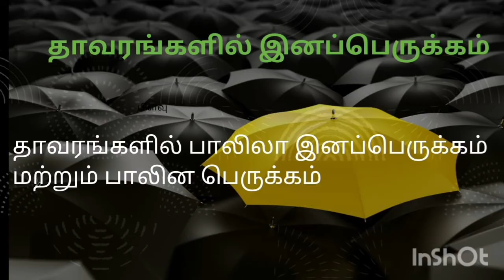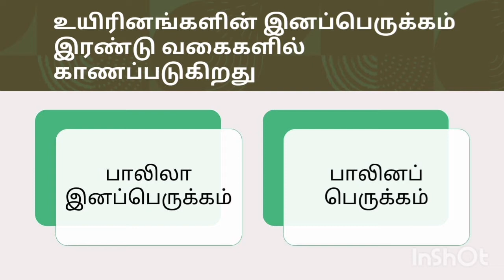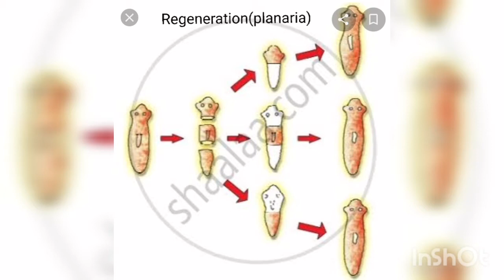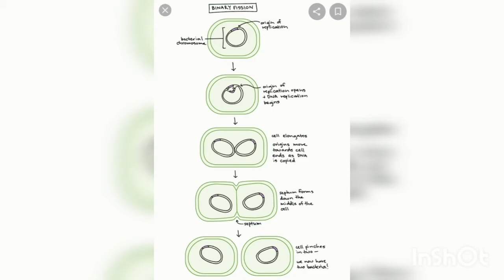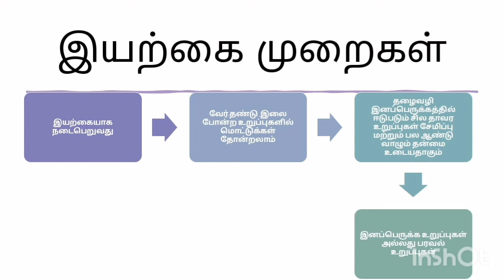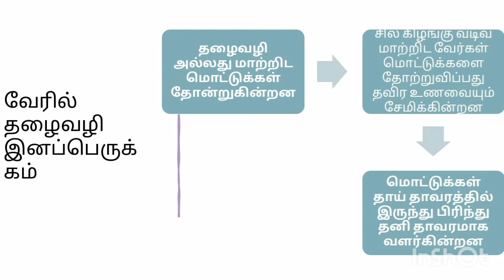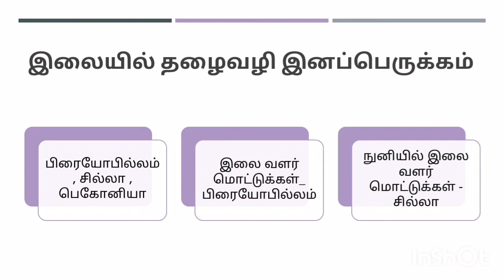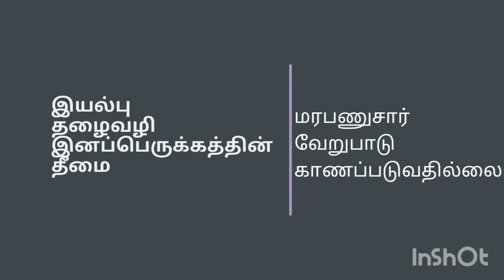தாவரங்களில் இனப்பெருக்கம்/தாவரங்களில் பாலிலா இனப்பெருக்கம்/class 12th/tamil medium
தாவரங்களில் பாலிலா இனப்பெருக்கம்